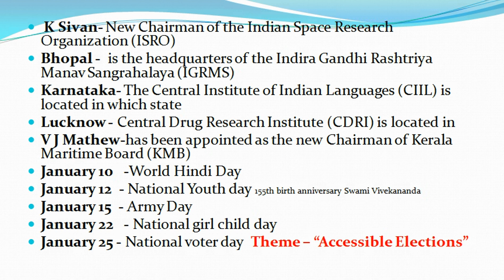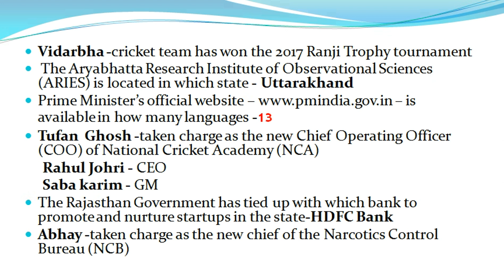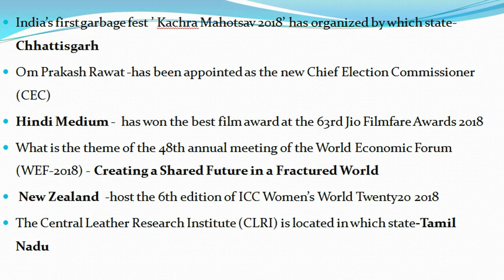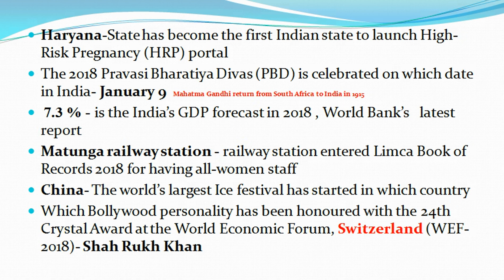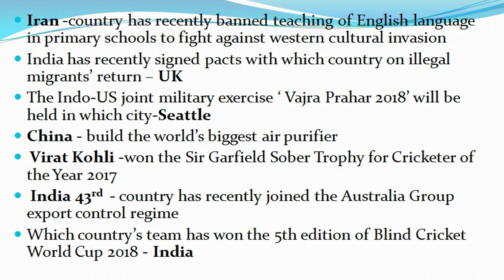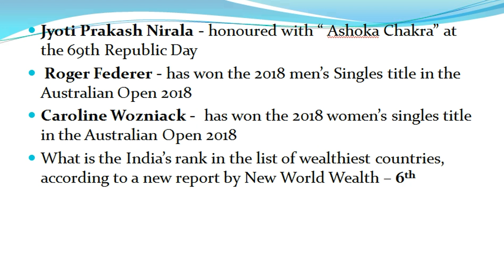AFCAT 1 2018 Important News January 2018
Important News for January to prepare for AFCAT & other govt. exam